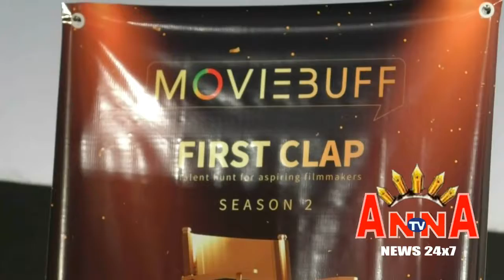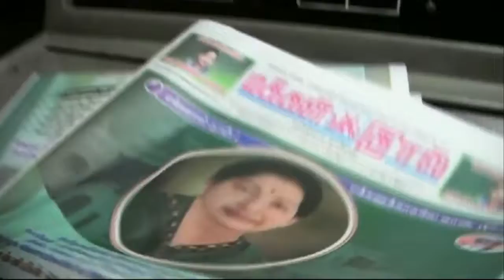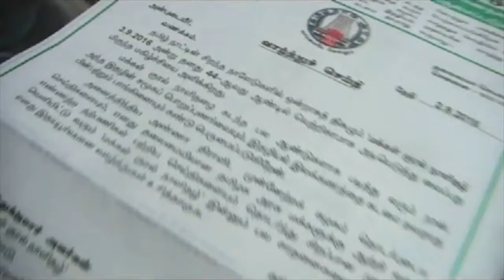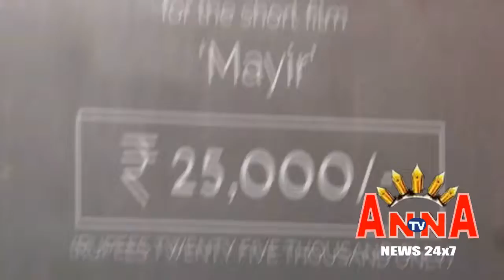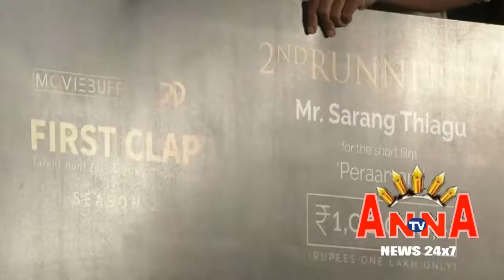Movie Buff First Clap Short Film Finals Award Function Anna Tv